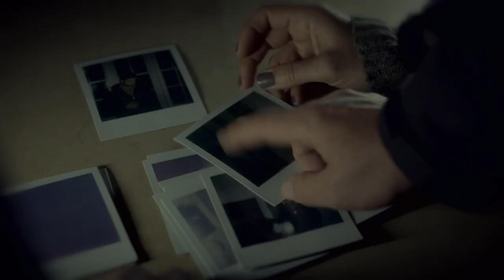Expedition X | Season 6 Episode 1 Preview | Ghosts of Eloise Asylum Part 1 [HD] [2023]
Preview of Season 6, Episode 1 "Ghosts of Eloise Asylum, Part 1"

Josh Gates and fellow paranormal researchers Phil and Jess investigate a decaying mental hospital in Detroit where reported hauntings threaten all who brave its abandoned halls.